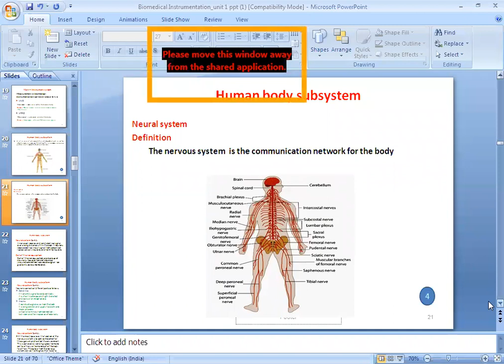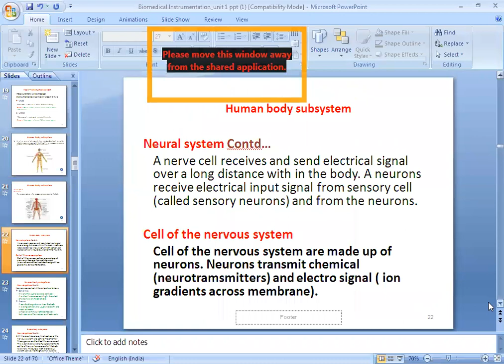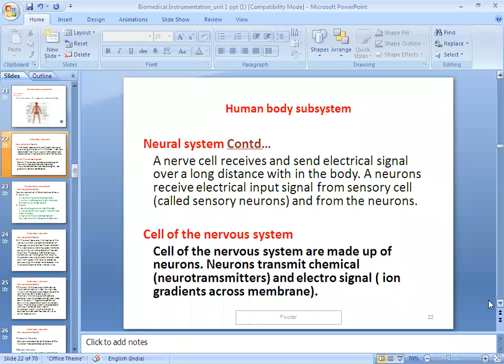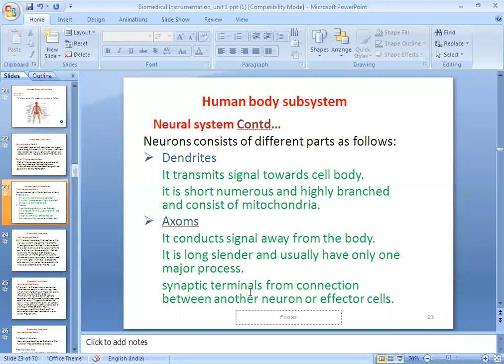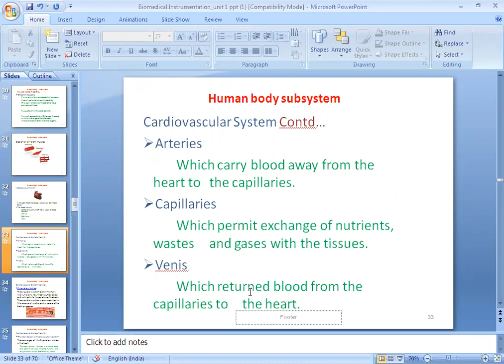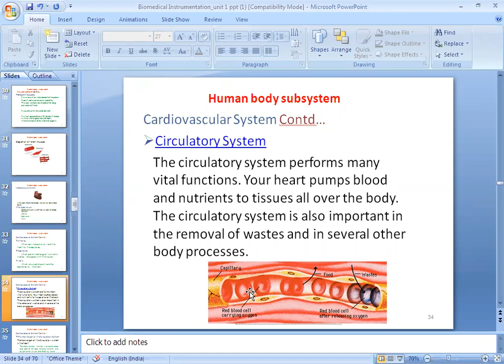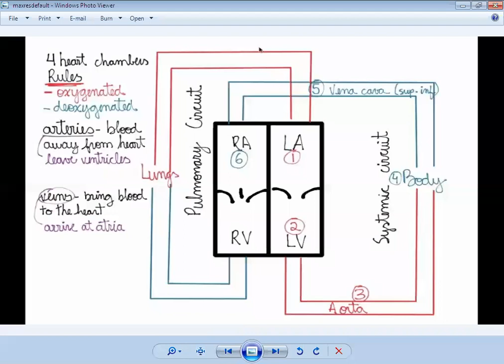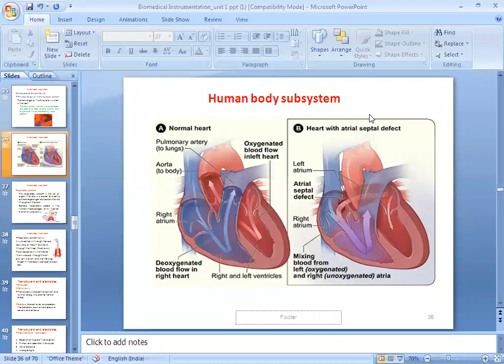Lect-02|Unit-I Bio Medical Instrumentation Sem-V |by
Video Lecture by Er. Dhiraj Shrivastav Arya Group of Colleges ,Jaipur
Semester-V
Branch - Electronics and Communication Engineering
Subject - Bio Medical Instrumentation
Unit-I
Topic -: Human Body Subsystem